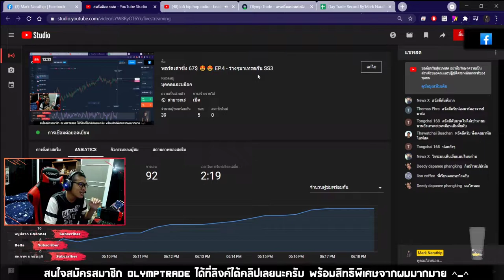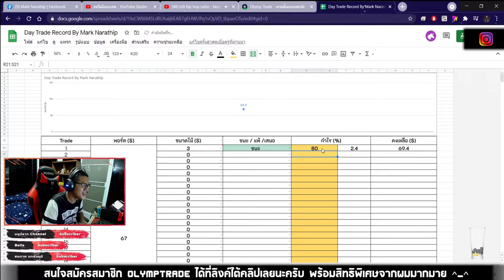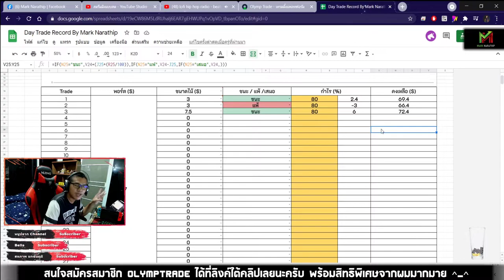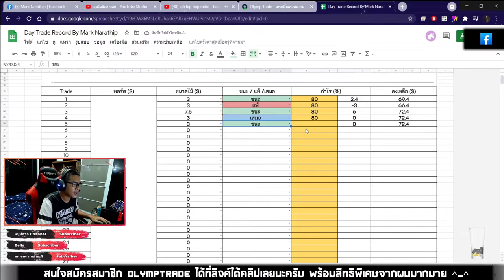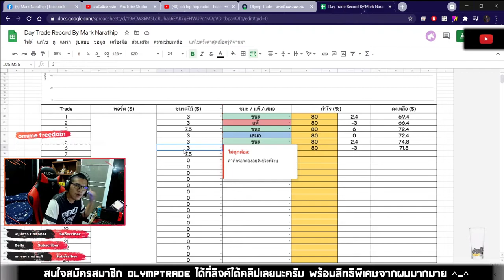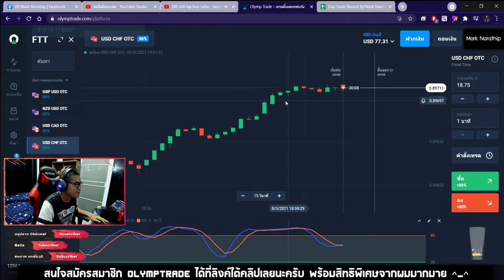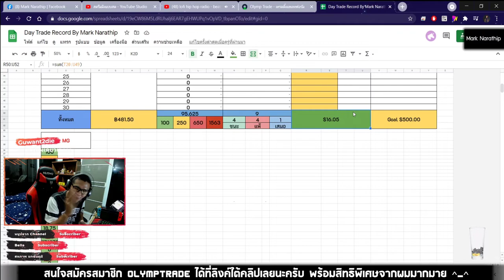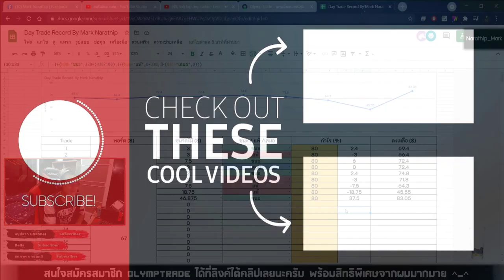เทรดทำกำไร 16$ ใน 1 ชั่วโมง (กราฟง่าย แต่ผมดันทำให้มันยาก😅 )